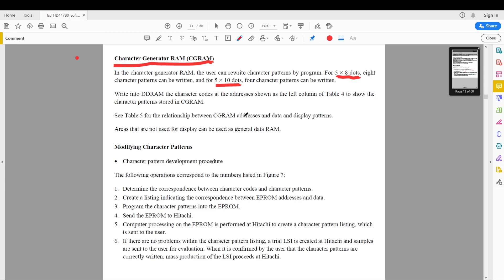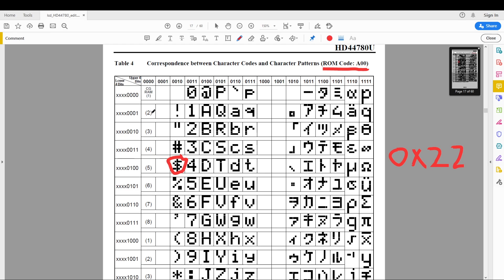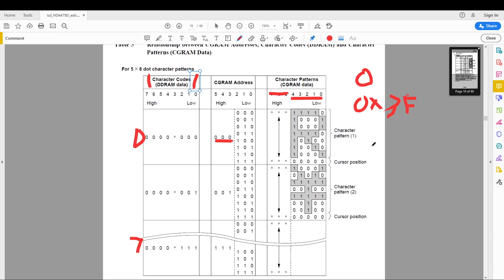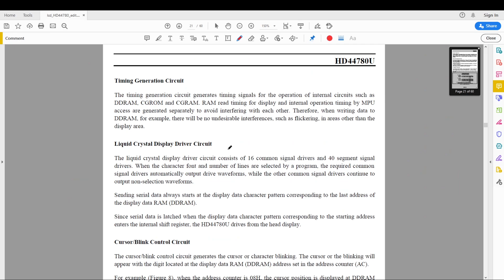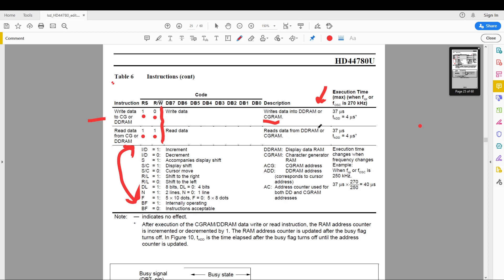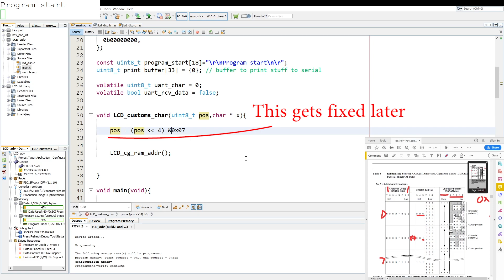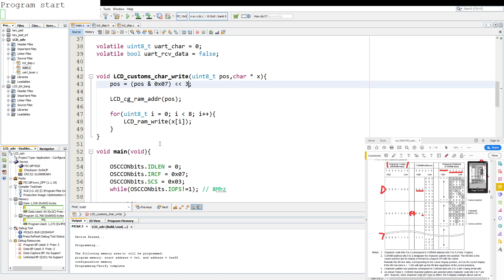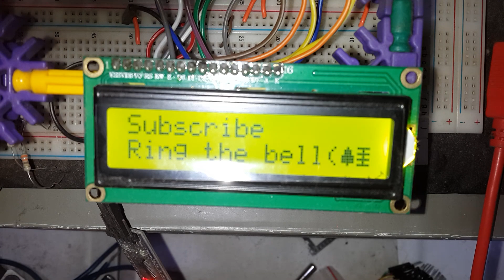LCD Custom Characters 🔴 PIC Microcontroller Programming Tutorial #25 MPLAB in C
In this PIC programming tutorial I will demonstrates how to create custom characters for a 16x2 LCD display with a Hitachi HD44780 LCD driver. Using the XC8 compiler with MPLAB X and a PIC18F4520 PIC microcontroller.

☕Coffee Funds☕
Shekels
Bitcoin
19nohZzWXxVuZ9tZvw8Pvhajt5khG5mspW
Ethereum
0x5fe29789CDaE8c73C9791bEe36c7ad5db8511D39

00:00 Intro
00:07 HD44780 LCD Datasheet
04:18 Code Custom Character
11:55 Demo Custom Character p1
11:59 Code Fix
12:31 Demo Custom Character p2
13:08 Outro